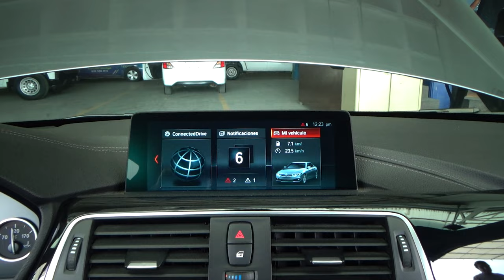BMW / Serie 4 / 2018 - 25739